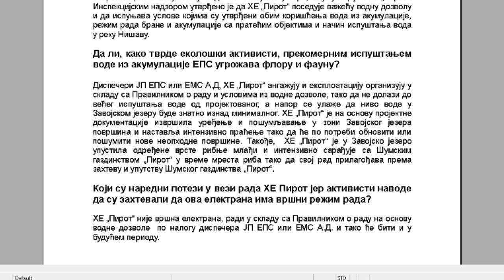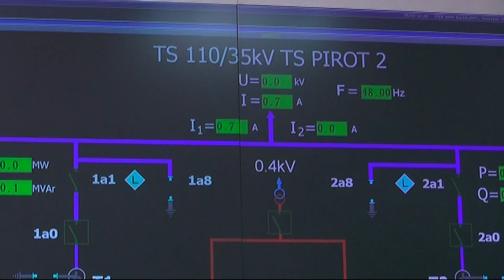DA LI JE NAGLIM SMANJENJEM NIVOA VODE U AKUMULACIONOM JEZERU UGROŽEN EKO SISTEM ? 09112021